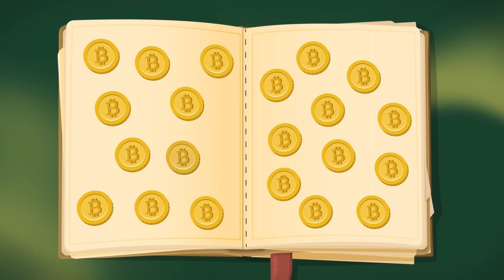21 Million Bitcoin Is a Lie...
Bitcoin’s fixed supply might be 21 million — but far fewer are actually in circulation. Here’s why there may be far fewer than you think.

Read 📖
What Happens When All 21 Million Bitcoins Are Mined?

Timestamps:
00:00 Intro
00:35 Satoshi’s Untouched Coins
01:00 Lost Coins Over the Years
01:59 Burned BTC and Intentional Destruction
02:18 Dormant Wallets and Silent Loss
02:44 Why It Matters
03:32 Outro